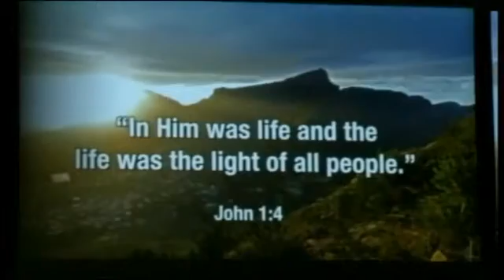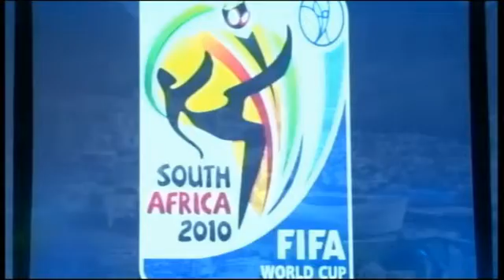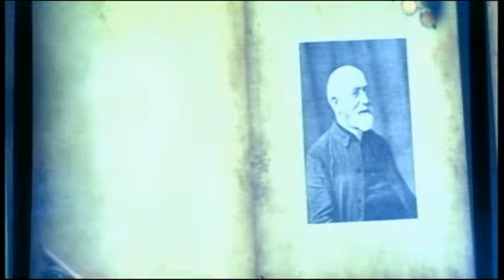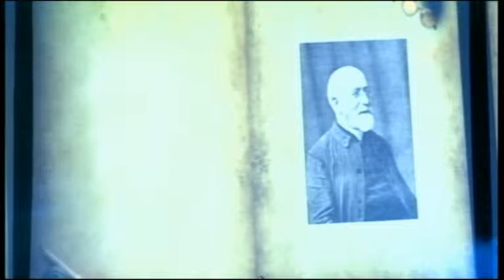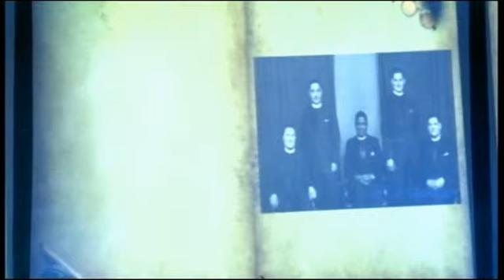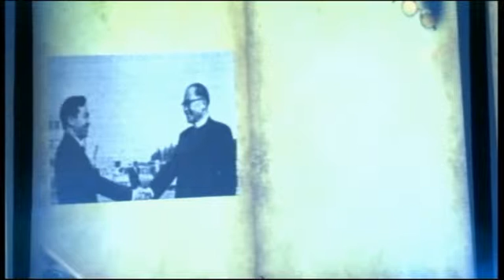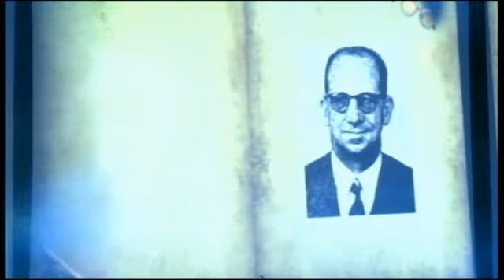2015 Baptist World Congress Opening Session July 22